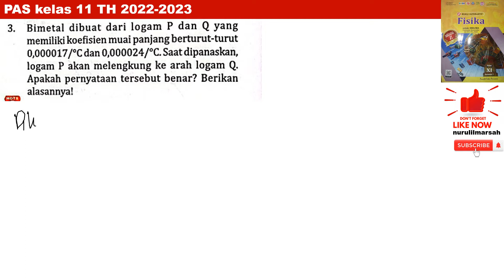PAS kelas 11 essai C no 3 intanpariwara 2022 2023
bimetal dibuat dari logam P dan Q yang memiliki koefisien muai panjang berturut-turut 0,000017/ derajat C dan 0,000024/ derajat C. saat dipanaskan logam P akan melengkung ke arah logam Q. apakah pernyataan tersebut benar? berikan alasannya!